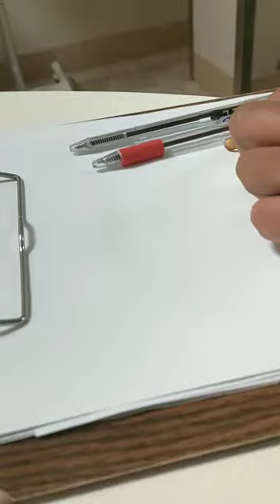Norepinephrine infusion calculation - Adrenaline injection uses, dosage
norepinephrine infusion calculation,
norepinephrine in urdu,
norepinephrine pharmacology,
norepinephrine injection,
norepinephrine in hindi,
norepinephrine pronunciation,
norepinephrine synthesis,
norepinephrine infusion,
norepinephrine function,
norepinephrine and epinephrine,
norepinephrine and depression,
norepinephrine animation,
norepinephrine anxiety,
norepinephrine and pain,
norepinephrine benefits,
norepinephrine calculation formula,
norepinephrine drip calculation,
norepinephrine dose calculation,
norepinephrine drug,
norepinephrine depression,
norepinephrine drip,
norepinephrine deficiency,